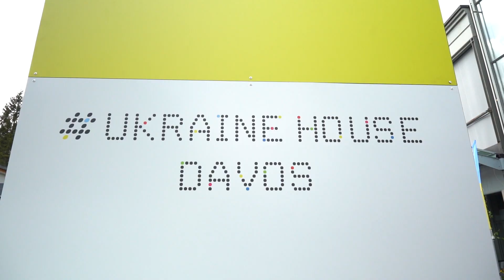Ukraine House Davos 2022 - HIGHLIGHTS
See highlights from the 3 days of programming and events at Ukraine House Davos 2022 including the incredible conversation between President Volodymyr Zelenskyy and Jonathan Swan and an impromptu visit from World Economic Forum founder Klaus Schwab.

Thank you to all who visited the house this year and we hope to see you next year!

All our panels are available to watch in full on our channel.